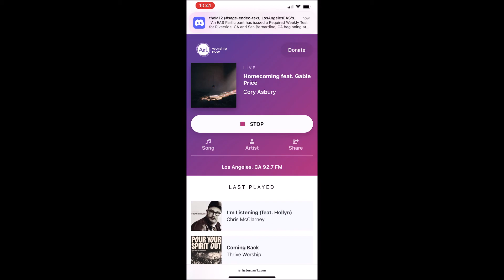Air1 Weekly Test on KYLA KYRA 92.7 (EAS #8515) 9/24/22